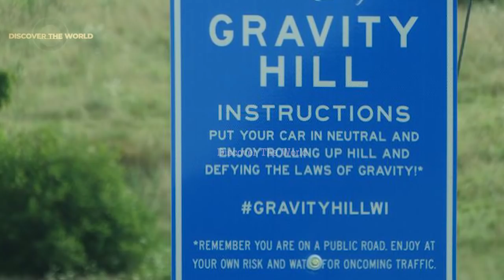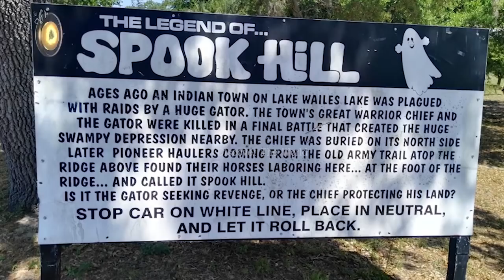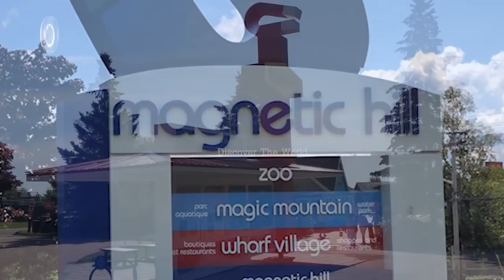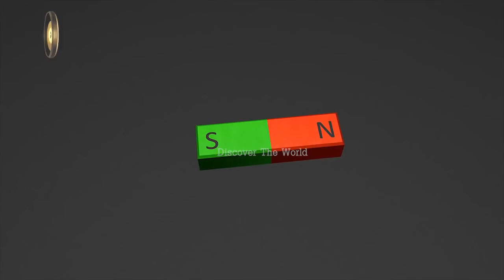Mysterious Place Of Saudi Arabia In Urdu Hindi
In This Video, we'll Learn About Mysterious Place Of Saudi Arabia In Urdu Hindi
Video Link: